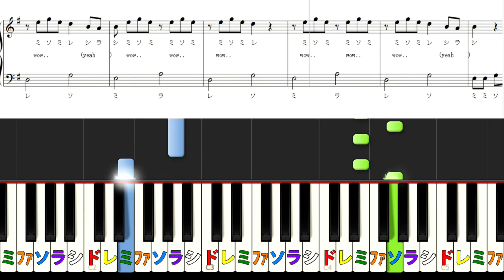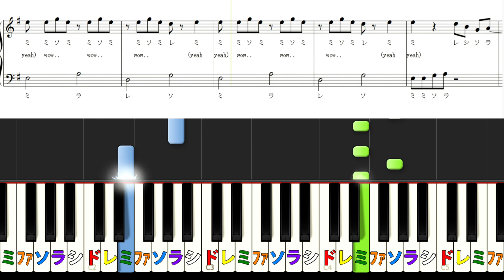Strawberry Breakfast SixTONES 初級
0:00　実演
3:05　鍵盤＆楽譜

楽譜はこちらからダウンロードできます↓
⭐️【Strawberry Breakfast】ピアノ初級🔰